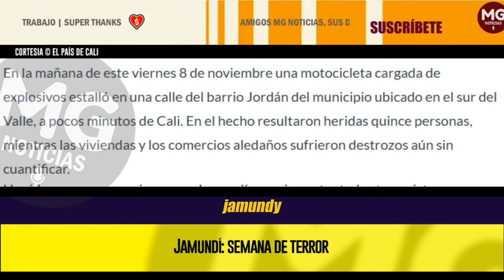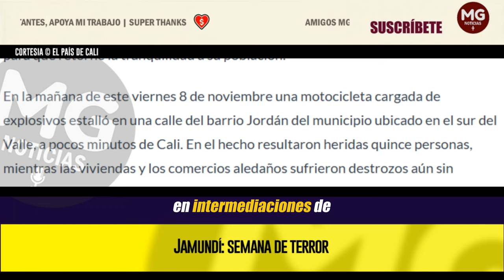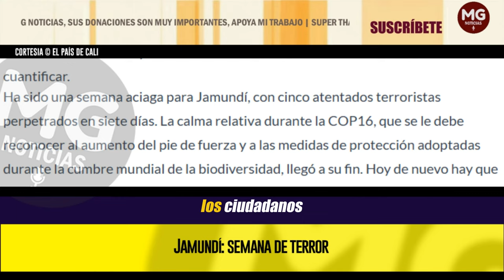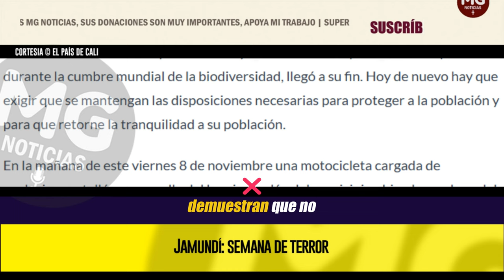JAMUNDÍ: SEMANA DE TERROR 🔴 Editorial El País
El esfuerzo hecho para blindar a Cali y sus alrededores, incluido Jamundí, durante la COP16, que implicó desplegar a cuatro mil policías y cerca de dos mil soldados más en la región, debería ser permanente para el sur del Valle del Cauca.
editorial EL PAÍS DE CALI